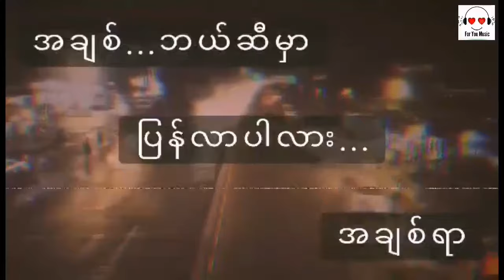မင်းသိပါစေ ရေး/ဆို= Joe Lay & Milo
မဂၤလာပါ ( Hello )

သီခ်င္းေကာင္းေတြအျမဲနားေထာင္ဖို႔
For You Music Channelေလးကို
Sudscribe အနီေရာင္ေလးကိုနဲ႔ေဘးက
ေခါင္းေလာင္းေလးကိုႏွိပ္ပါၾကပါခင္ဗ်

သီချင်းကောင်းတွေအမြဲနားထောင်ဖို့
For You Music Channelလေးကို
Sudscribe အနီရောင်လေးကိုနဲ့ဘေးက
ခေါင်းလောင်းလေးကိုနှိပ်ပါကြပါခင်ဗျ

Always listen to good music
 For You Music Channel
 Sudscribe red next to it

ฟังเพลงที่ดีเสมอสำหรับคุณช่องเพลงสมัครสมาชิกสีแดงข้างๆมันคลิกที่เสียงระฆัง!

始终聆听好音乐对于您，音乐频道订阅旁边的红色单击铃铛！